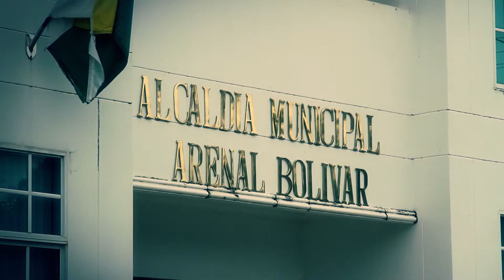Videos capsulas informativas para la Unidad Móvil SNR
Unidad Móvil Municipio de Arenal en Bolívar.